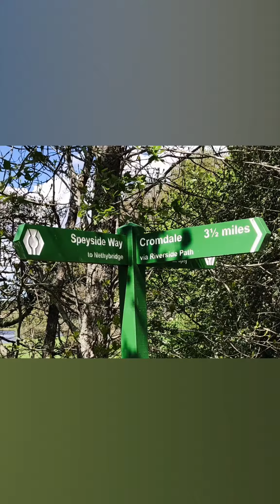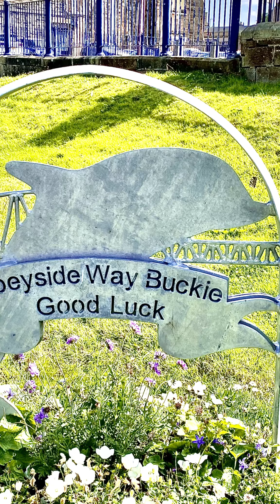Speyside Way KeefandCo